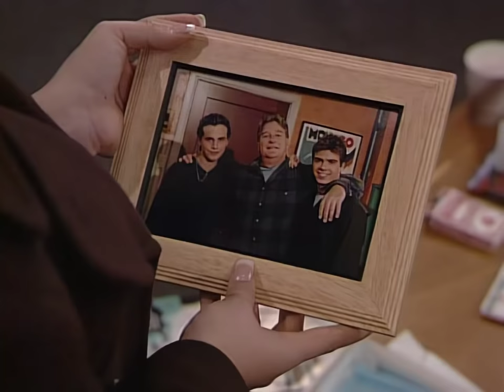Shawn's saddest moments (Boy Meets World) (2/2)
Almost 40 min and there are even more sad moments to add :(
Original video title: The Sad Live Of Shawn Hunter.

0:00 Shawn's dating life
1:34 Shawn blowing stuff up
4:36 Mixing the classes
10:14 Аlcoholism
13:27 Shawn joins the mafia
15:19 Shawn's mother explodes
19:16 Shawn joins a cult and Turner's accident
22:30 Shawn's brother
24:24 My own worst eskimo
26:51 Angela breaks up with Shawn
27:37 Chet's heart attack
32:31 Shawn's journey
34:01 I'm a orphan
37:53 Shawn's Ashes